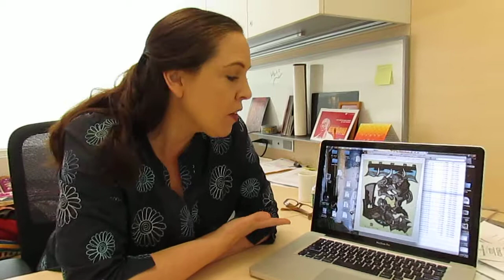Cathleen Cummings talks about 'After Sosaku Hanga' exhibition at AEIVA